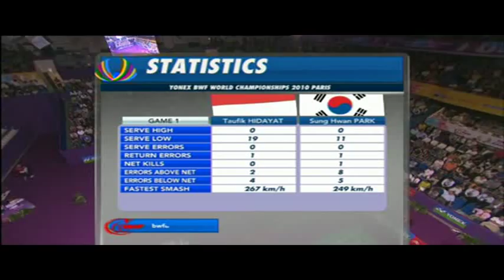2010 World Championship MSSF Taufik Hidayat vs. Park Sung Hwan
2010 世錦賽 男單半決賽 陶菲克 vs. 朴成奐(박성환)
2010 世界バドミントン選手権大会 男子シングルス 準決勝
タウフィック・ヒダヤット vs. 朴成奐